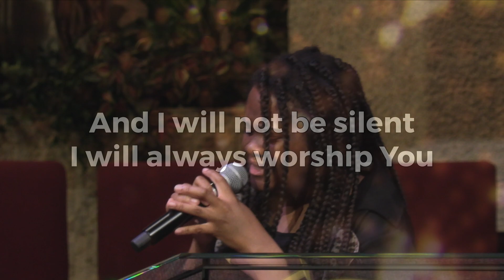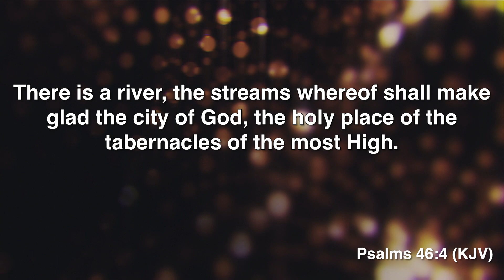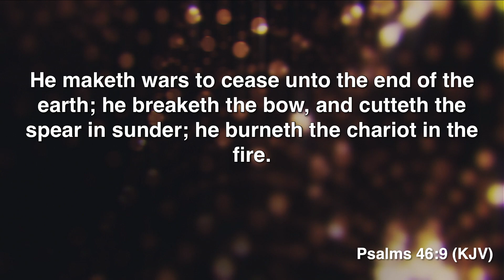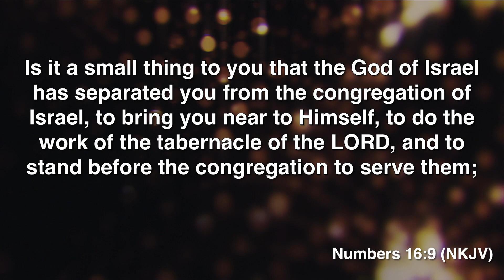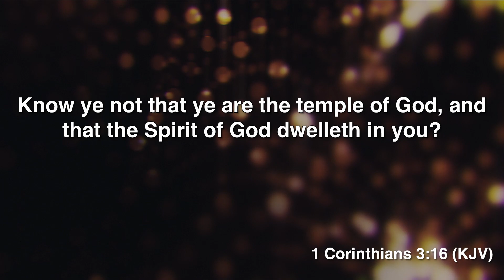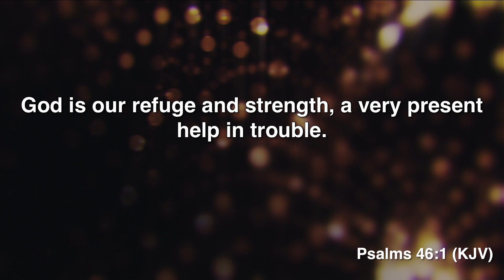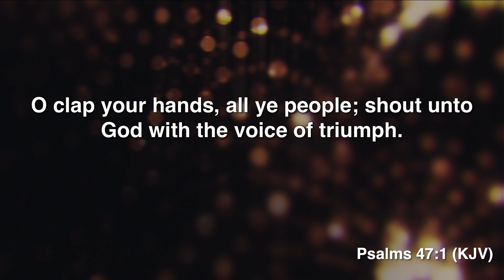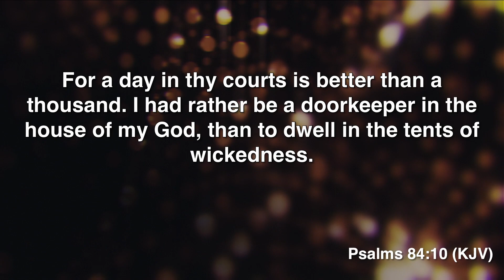The Privelege of Service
We must always be faithful in our service to God, grateful for the honoured position of being His servant.